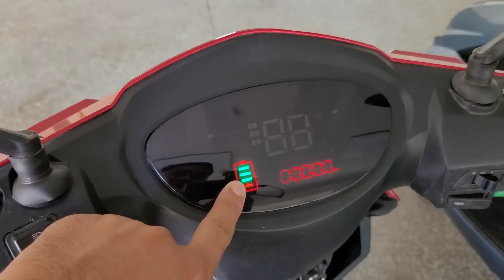CHIMGAN TRAKTOR ZAVODI ENG ARZON VA SIFATLIY TEXNIKALAR